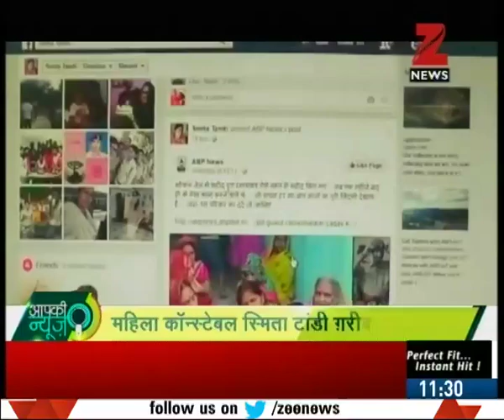Women's Day Special : Meet these fascinating, powerful and charming female personalities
Meet these fascinating, powerful and charming female personalities of India. Watch complete news story of Aap Ki News for getting the complete news updates!